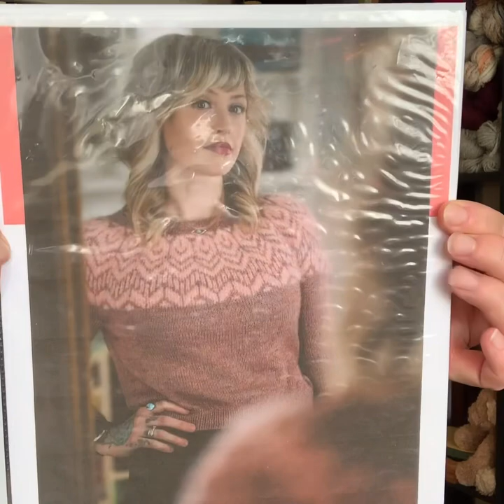For the FUN of Knit! Mystery Box of Yarn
Show and Tell- notes to be provided shortly